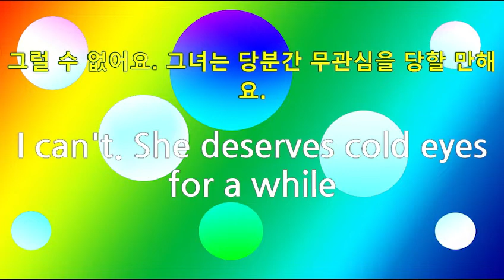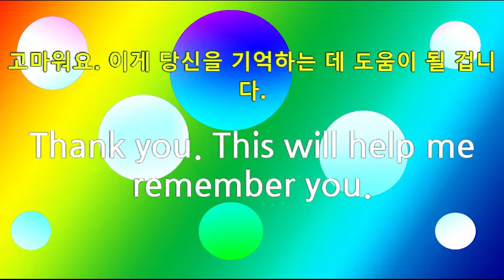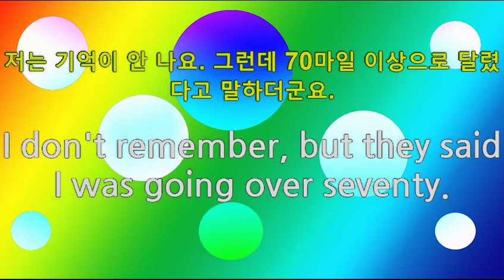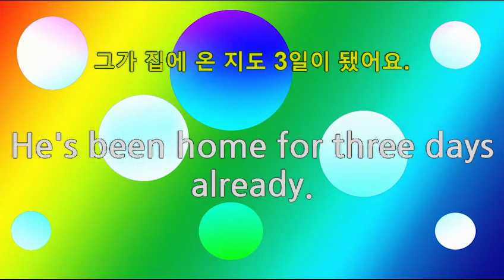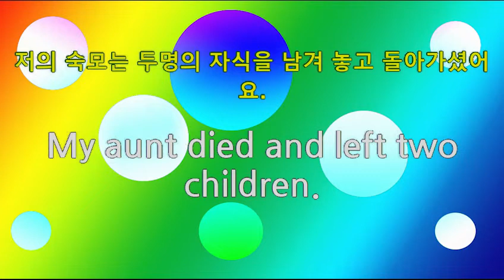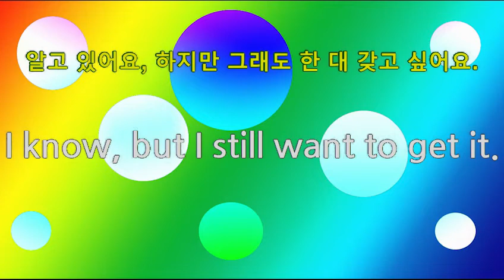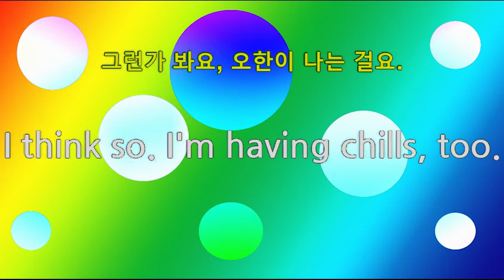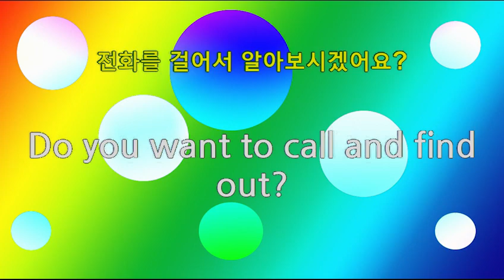쉬운영어회화, 대화식,137 문장 10, 한국어, 듣고 영어2회, 따라하기 다양한 상황, 표현, 생활영어, 독학영어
Just once in a blue moon? make up? run me down?  repellent?